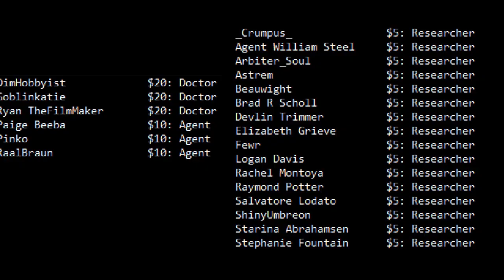What D&D Alignment is the SCP Foundation?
If you disagree you're wrong. But let me know anyway.